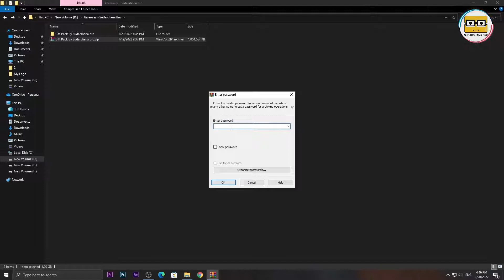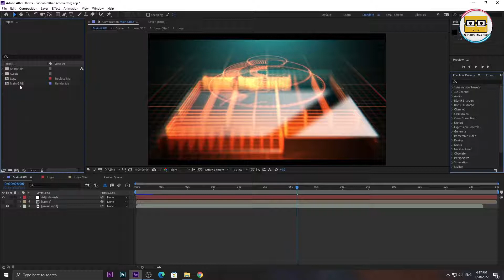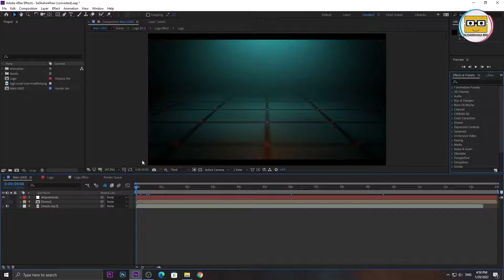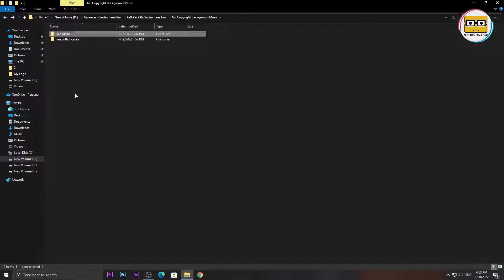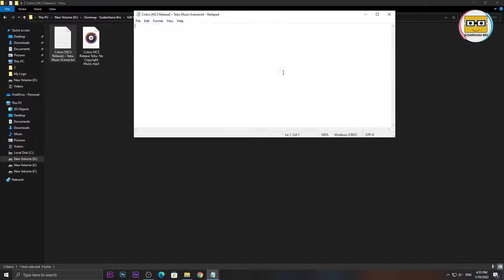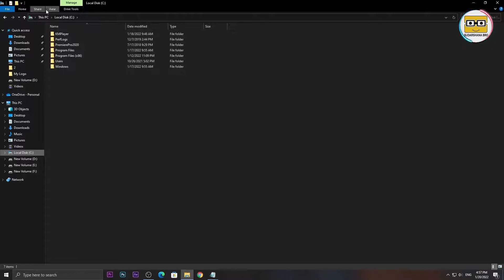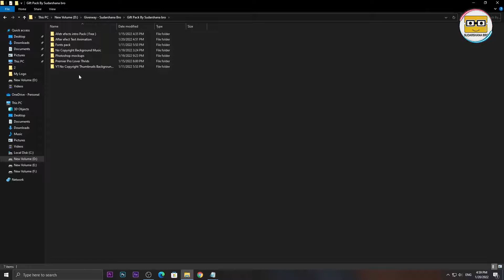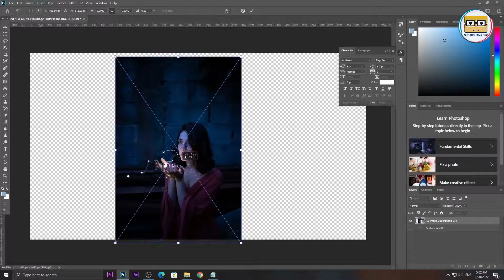Best Assets Pack For Graphic Designers In Free | No Copyright and Graphic Design pack Sinhala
✅✅Hello Friends..This video about is - Best Assets Pack For Graphic Designers In Free | No Copyright and Graphic Design pack Sinhala | Free

All Gifts 🎁 ( Its Free )

1️⃣ After Efect Intros
2️⃣ After Efect Text Animation
3️⃣ Font Pack
4️⃣ No Copyright Background Music Pack
5️⃣ Photoshop Mockups
6️⃣ Premier Pro Lover Threds
7️⃣ Youtube Thumbnail Background Images

✅ කොහොමද යාලුවනේ..ගොඩක් සාදරයෙන් පිළිගන්නවා Sudarshana Bro Youtube Channel එකට.

✅ 2022 සුභම සුභ අලුත් අවුරුද්දක් වේවා

✅ ඔයාලා Graphic Designer කෙනෙක් නම්,එහෙමත් නැත්තම් ඔයා Content Creater කෙනෙක් නම් ඔයාට මේ Gift Pack එක ගොඩක් වැදගත් වෙයි 🙂

✅ අපේ Youtube Channel එකේ Subscribers 300 වෙනුවෙන් තමා මම මේ සුපිරි Assets Pack එක ඔයාලට ලබා දෙන්නේ..

✅ Next Goal එක වෙන 500 Subs Goal එක Archive කරන්න සහයෝගය දෙන්න Boys & Girls

✅ මේ Gift pack එක පිළිබඳව ඔයාගේ ගැටලු සහ ඔයාගේ අදහස් හැමෝමත් එක්ක බෙදා ගන්න පහළින් Comment කරන්න

✅ විඩියෝ එක වෙන කෙනෙක්ට දැනගන්න Share කරන්න..

✅ How are you guys.. Welcome to Sudarshana Bro Youtube Channel.

✅ Here I am giving you a Giveaway today. .this is the Giveaway

✅Happy 2022 Happy New Year

✅If you are a Graphic Designer or you are a Content Creator this Gift Pack will be very important for you

✅ I am giving you this Super Assets Pack for 300 Subscribers of our Youtube Channel ..

✅ Support Boys & Girls to Archive Next Goal Another 500 Subs Goal

✅Share the video to let others know ..

😇Thanks For 300 Goal On Youtube ❤

COVID-19 Notice 🥺
❤This is a kind request from all of you❤

To protect yourself from the Covid-19 virus
⭕ Wear a face mask ✅
⭕ Do not hang out in public places❎
⭕ Clean your hands often with soap or sanitizer ✅

😷 We will eradicate the Covid-19 virus from this world 🙏

2022
Sri Lanka